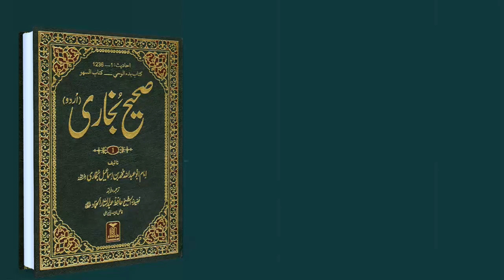Sahih AL bukhari Hadees no 6 Islamic for one 2 for islamic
Islamic video clip and video stetus